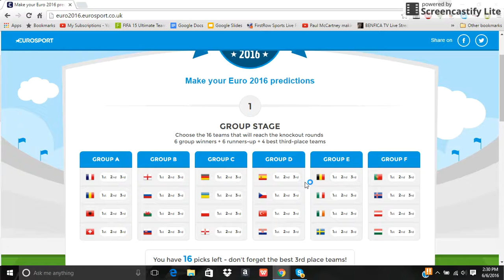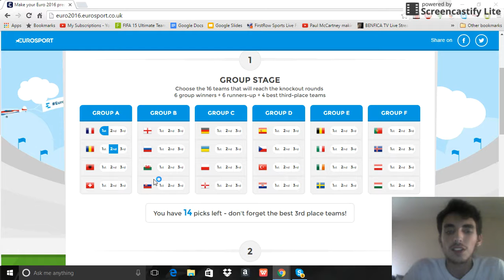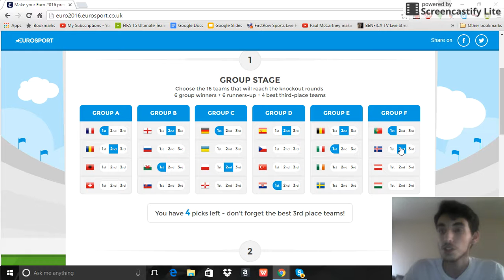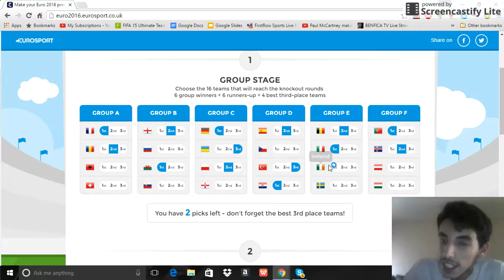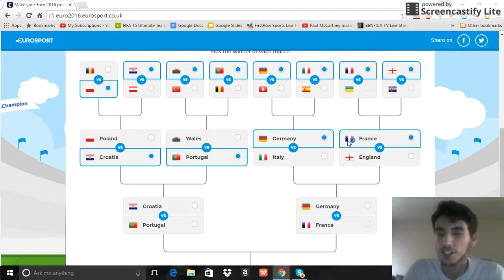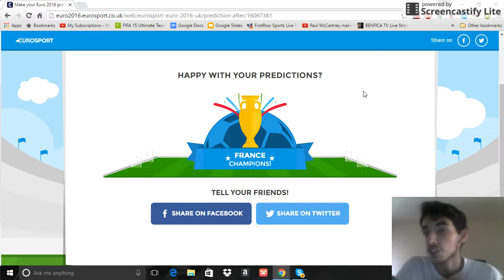My EURO 2016 Predictions!